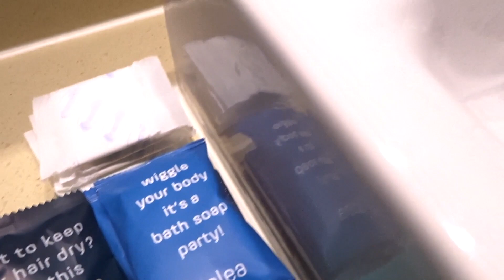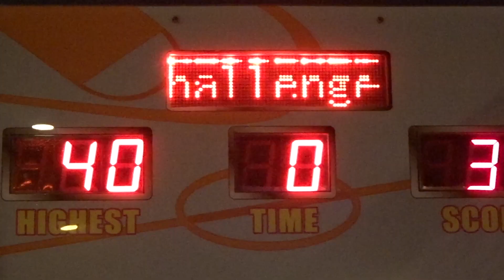Easter at Solea Mactan Resort 🐣🌊🐚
short weekend trip at the beach! hanging out with my family for holy week this year ❤️